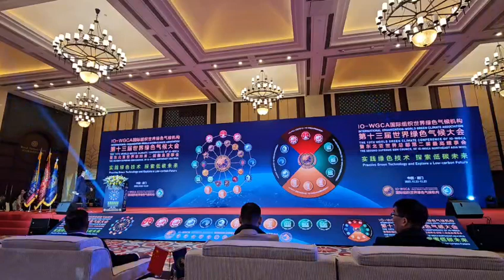IO.IO-WGCA.VICTORY LEE. WOOSEUNG LEE. IGC.국제기구 세계녹색기후기구/NAW.NAU. IGCE.IGCV. 3456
IO-WGCA 气候环境世界文化庆典之歌 # 作词: 李雨承 # 作曲：李雨承
C, G, Am, F开始演奏. C G
气候和环境文化是地球的朋友，宇宙的朋友 ㅡAm F
IO是宇宙的伙伴，承载一万年历史的文化的香气。 ㅡC G
一万年的我们是魂灵 跟着气候来，跟着环境到这里来。一万年的魂灵为着地球和宇宙气候变化而来，是我们的世界文化。ㅡAm F
IO与一万年的文化一起，记录保存魂灵的名人义士代相传。世界的文化魂灵也同聚一堂ㅡC G
汇聚世界的声音所有世界民族齐聚一堂。为了世界的未来我们怀着灿烂的历史，世界的希望是我们的文化。我们歌唱我们与IO同行ㅡG Am
IO, IO ㅡF C
IO是一体的。“G A”
Io WGCA，IO WGCAF G
IO是一个目标。-C-G
IO保护地球。Am F.
我们实践绿色。-C-G
IO分享技术。Am F.
IO认证商品。-C-G
见世界的人们。Am F.
解决世界上的问题。-C-G
为了世界的和平。Am F.
传递世界之爱“G Am”
Io-WGCA，IO-WGCA
IO是一个家庭。“G Am”
Io-WGCA，IO-WGCAㅡF G
我们是有同一个目标。-C-G
IO是地球的朋友。Am F.
艾奥是绿色的伙伴。-C-G
IO对抗气候变化。Am F.